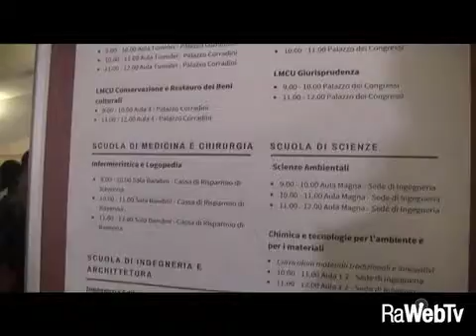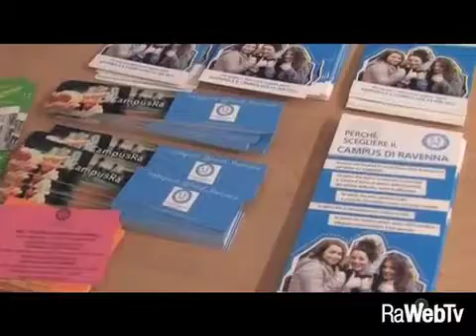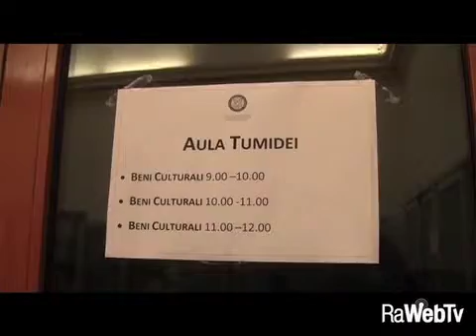ORIENTAMENTO UNIVERSITARIO Campus Ravenna 2016